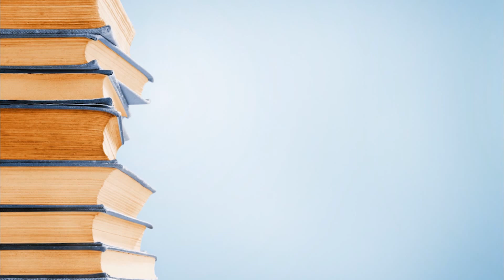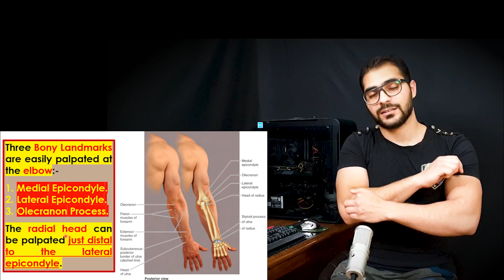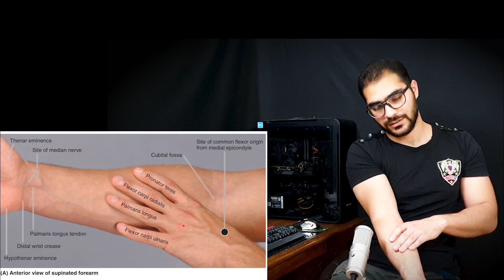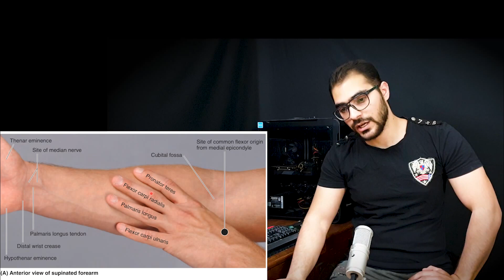Surface ِAnatormy of Forearm (8/10) || Upper Limb || كلية الطب - مادة التشريح || (M1---) || [43]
1. Upper Limb Boundaries & Upper Limb Bones.
2. Introduction to the soft tissues of Upper Limb & Proximal Upper Limb Muscles.
3. The Axilla.
4. The Arm.
5. The Forearm.
6. The Hand.
7. The Joints of Upper Limb.
8. Questions, Problems, Cases & The USMLE Questions.

(Other social accounts - حساباتي)
(The Main Telegram Channel) قناة التلجرام الرأيسية:-